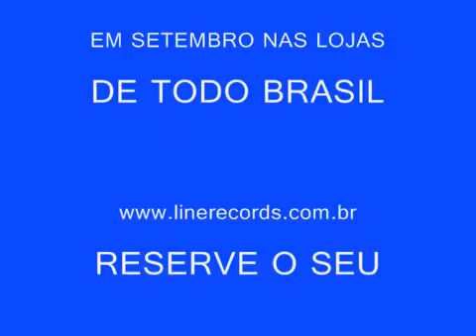REGIS DANESE - QUERO ADORAR